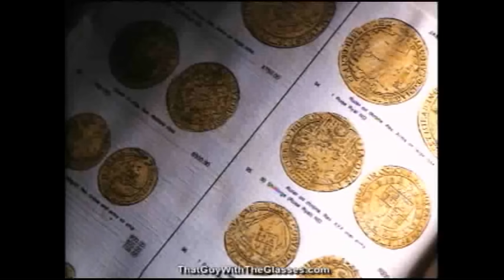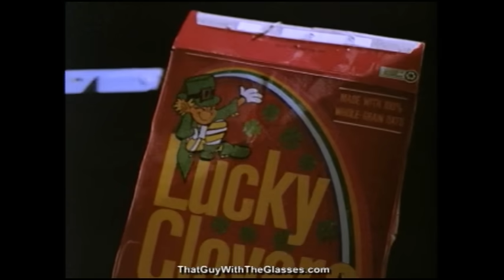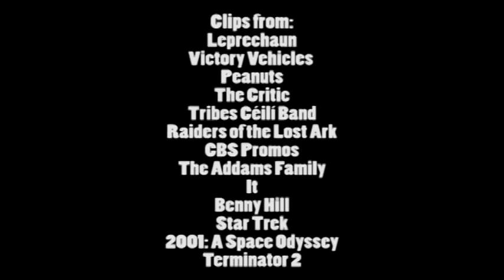Leprechaun (1993) - Nostalgia Critic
Brad Jones joins the Nostalgia Critic to help him review 1993's The Leprechaun.